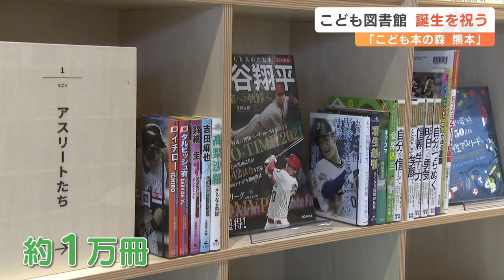安藤忠雄さんプロデュース 名誉館長 宮崎美子さん「こども本の森 熊本」オープニングセレモニー（2024年4月7日）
新しい子どもたちの学びの場が熊本市に誕生しました。